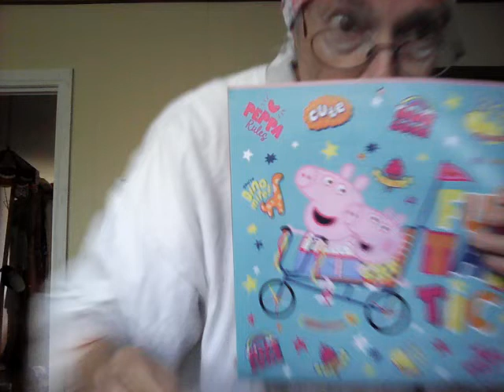Leg Cramp Strategies / Dog Dental Issue & Possible Solution